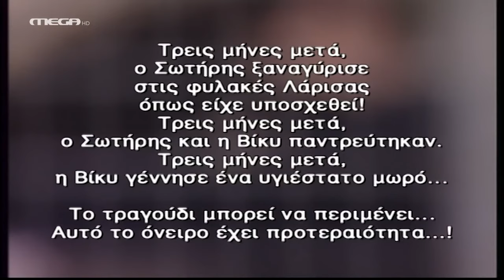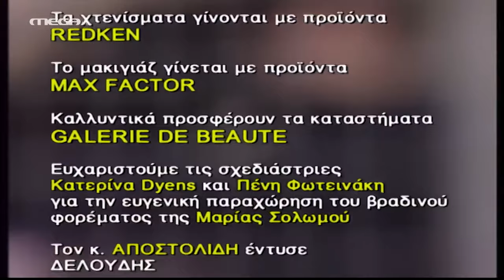Το Κόκκινο Δωμάτιο - "Δύο μέρες μόνο" HD